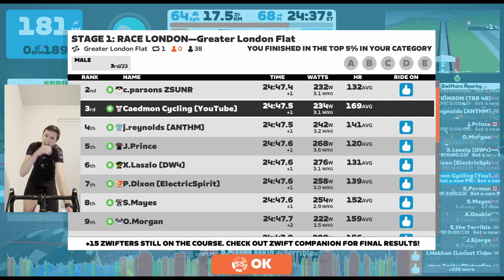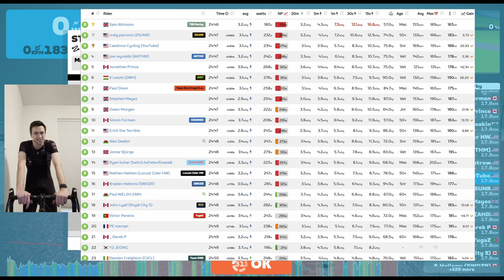1050+ Watt Sprint for a Cat B Podium?!? // Race London: Stage 1 // Zwift Racing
A live Zwift race and commentary of Stage 1 of Race London in the B category around Greater London Flat. This is my first podium in Category B, hope you enjoy!
My Setup
HR Monitor
Trainer Mat
Pain Cave Standing Fan
ANT+ Dongle
Microphone: Blue Yeti
On-bike Pump
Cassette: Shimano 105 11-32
Trainer: Wahoo Kickr Core
Trainer Bike: Cannondale Synapse
Zwift Bike: Canyon Aeroad 2021

0:00 Intro and Lead-in
9:38 6-10km
15:28 10-15km
23:01 Final 2km and Finish